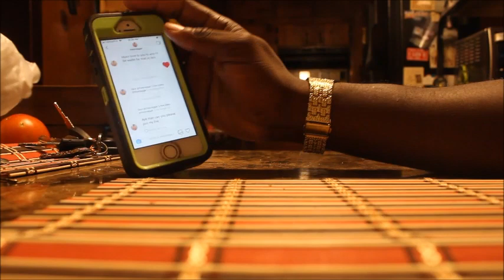BABY JUNIOR FACETIME HIS FAN FROM ILLINOIS @BJ BABYJUNIOR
BABY JUNIOR THE ATLANTA SUPERSTAR FACE TIME HIS FAN FROM ILLINOIS ,SUPPORT BABY JUNIOR AS HE RISES TO THE TOP